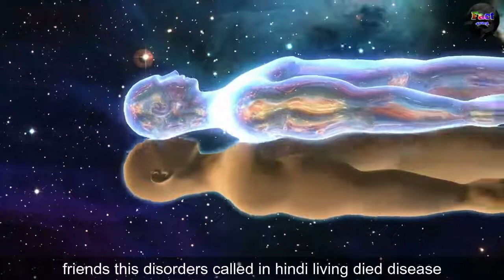दुनिया की 10 सबसे अजीबो गरीब मानसिक बीमारिया | Top 10 rare mental disorders in the world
दोस्तो आज की इस विडियो मे आप दुनिया की 10 सबसे खतरनाख मानसिक बीमारियो के बारे मे जानने वाले हो ,
जिसमे शामिल हे
1. cotard syndrome
2. fregoli syndrome
3. somniphobia
4. alice in wonderland syndrome
5. trichotillomania
6. borderline personality disorders
7. pyromania
8. erotomania
9. kleptamenia
10. nightmare disorders
तो इस विडियो को अंत तक जरूर से देखिएगा |

Our Most Valuable Videos For you :-

-}Most Expensive Foods in the World / दुनिया की सबसे महंगी खाने की चीजे :-

-}Top 10 rare mental disorders in the world / दुनिया की 10 सबसे अजीबो गरीब मानसिक बीमारिया

विडियो पूरा देखने कीलिए आपका तहे दिल से शुक्रिया |

FacttrackOfficial